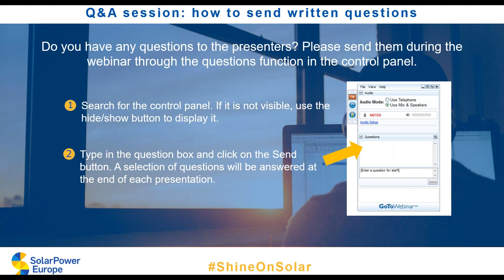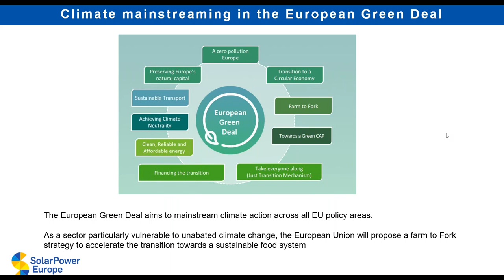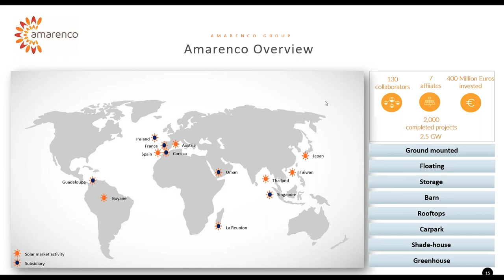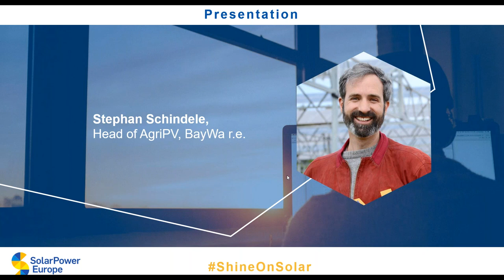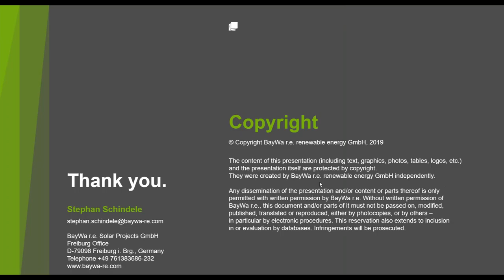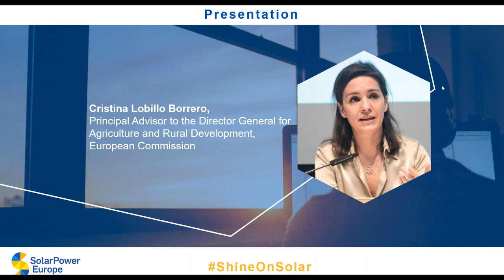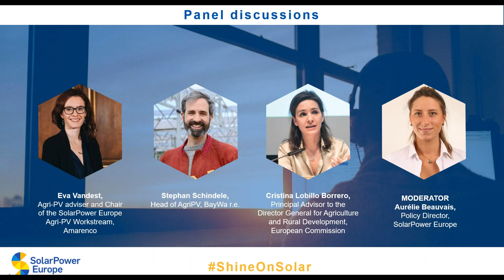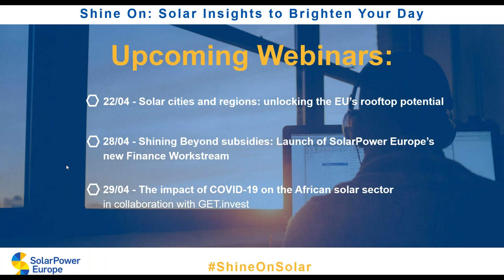Using the sun in more ways than one: How solar can contribute to a sustainable European Agricultural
On the day of SolarPower Europe’s Agri-PV workstream launch, we will discuss the unique opportunities brought by the deployment of agricultural photovoltaic installations known as Agri-PV. Agri-PV refers to technical solutions that combine agricultural infrastructure and solar PV. These innovative technologies can optimise agricultural land use, provide new revenue streams for rural communities, and enable the adaptation of EU agriculture to help combat climate change.

Solar companies are already working with EU farmers to develop local, sustainable solutions, which enable the achievement of a climate-friendly food and agricultural system – all powered by the sun! This webinar will bring light on this emerging market segment and explore how Agri-PV can best contribute to the clean energy transition in rural communities and contribute to the EU’s climate energy and agriculture policy objectives.

AGENDA

Welcome and introduction – Aurelie Beauvais, Policy Director SolarPower Europe (10 minutes)

Presentations & Panel discussion (50 minutes):

Eva Vandest – Amarenco, Agri-PV adviser and Chair of the SolarPower Europe Agri-PV Workstream (10 minutes)
Stephan Schindele – BayWa r.e., Agrivoltaics Product Manager (10 minutes)
Cristina Lobillo Borrero – European Commission, Principal Advisor to the Director General for Agriculture and Rural Development (10 minutes)

Q&A (20 minutes)

Wrap up and conclusions – Aurelie Beauvais and Eva Vandest (10 minutes)